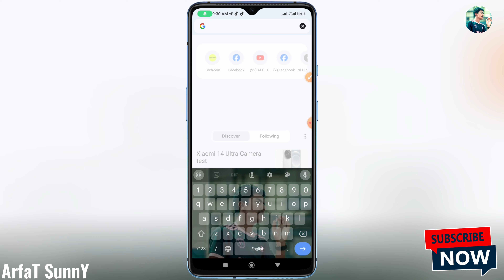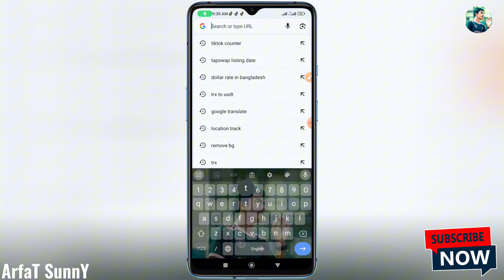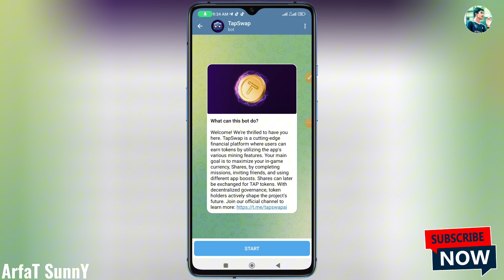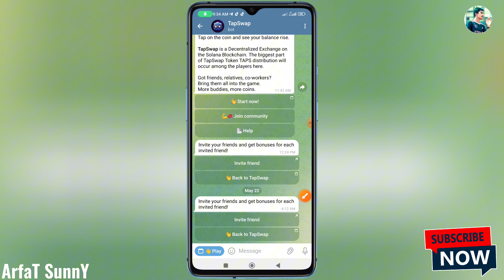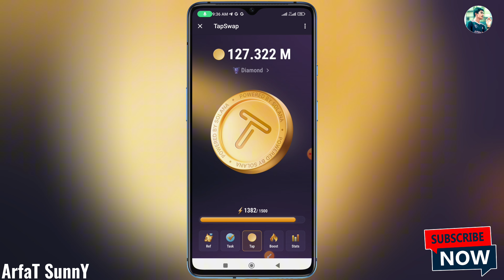আসলেই কি সত্যি?🤫 | 30 May TapSwap Listing Date | 30 May TapSwap Withdraw | TapSwap New Update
আসলেই কি সত্যি?🤫 | TapSwap Listing Date 30 May | 30 May TapSwap Withdraw | TapSwap New Update

TapSwap sell date 30 may? TapSwap withdraw date listing 30 may? 30 may withdraw really? TapSwap coin withdraw 30 may? How to sell TapSwap coin? 30 may TapSwap Listing? TapSwap new update? TapSwap withdraw korbo kivabe? TapSwap?

⭐About Us: "ArfaT Official'' Means Md Arfatul Islam Production. "ArfaT Official" Is A Technology YouTube Channel. You Will Find Technology Tips Videos In Bangali.